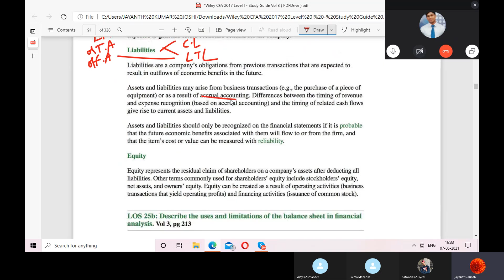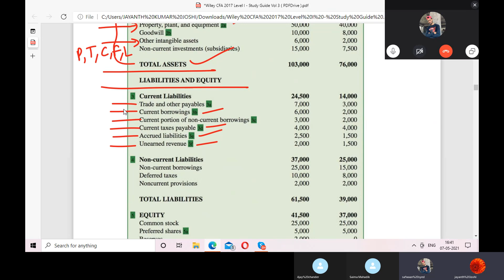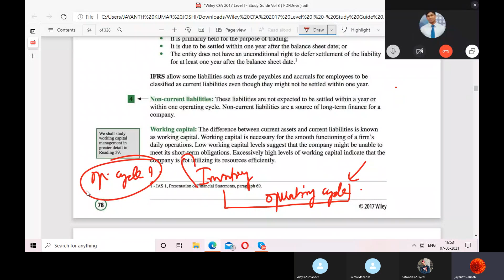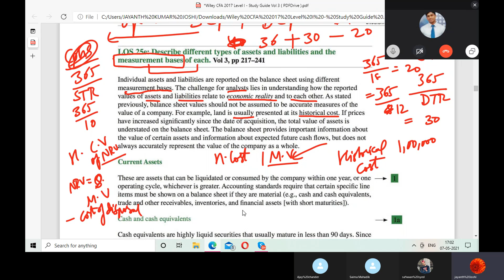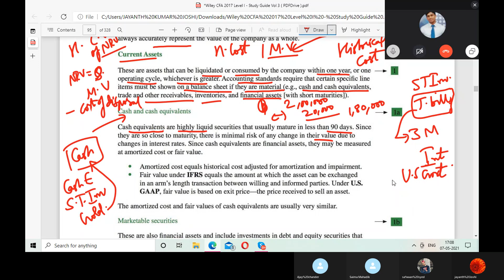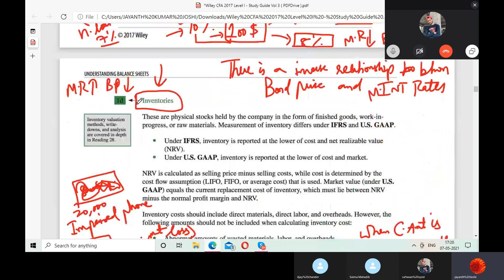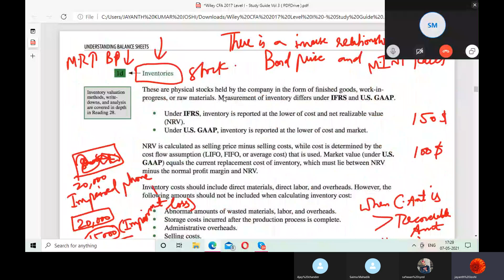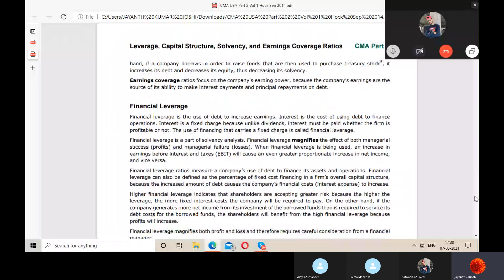understanding balancesheets 2